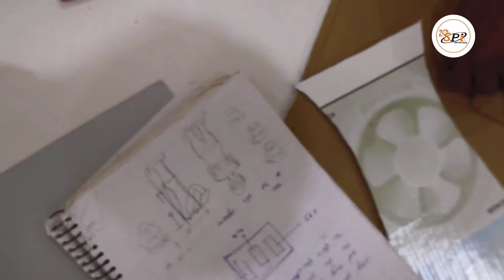Mirzapur's bright students developed an AI robot during the Softpro's Summer Internship 2024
🚀 Witnessing the future unfold! 💡 Mirzapur's bright students developed an AI robot during the SoftproIndia Summer Internship 2024, guided by the visionary Akash Maurya Sir. Their hard work, creativity, and innovation are truly inspiring. Proud to see young minds shaping tomorrow with AI and Technology! 🤖💻✨